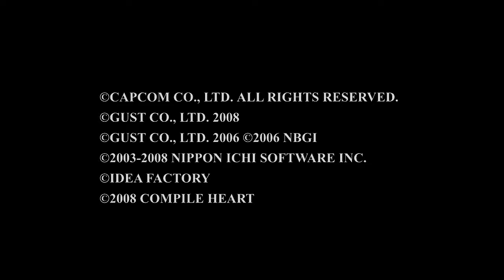【クロスエッジ】驚くべきユルさで初見実況＃１【PS3】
再生リスト

PS3が復活した嬉しさから新実況始めました。
完結はしないかもしれない(ユルさポイント)

お祭りゲー(クロスオーバー作品)が好きなので楽しみながらやります。完全初見です。